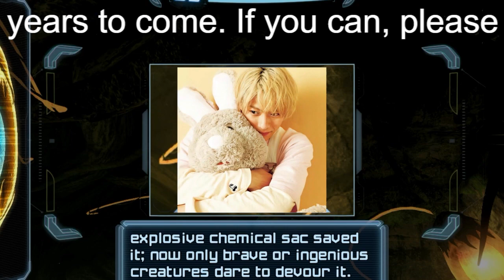【平野紫耀】キンプリ冠番組「継続」も懸念されるファンの分断と穴抜け感 嵐の後継番組の二の舞に？